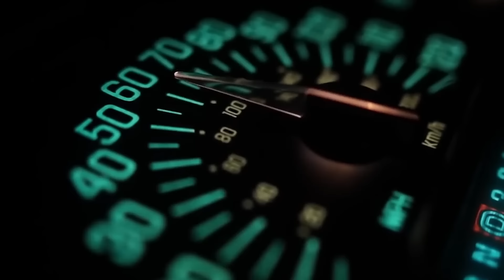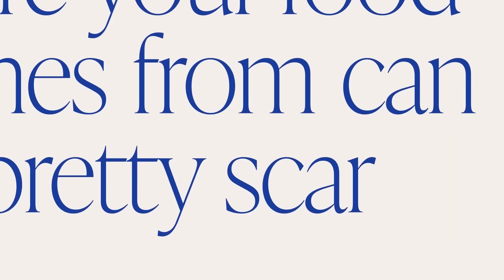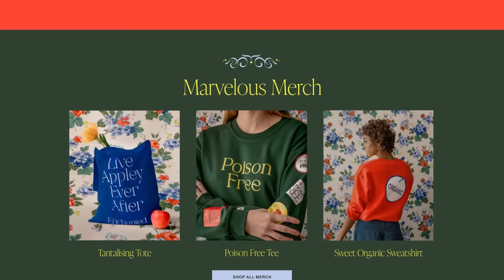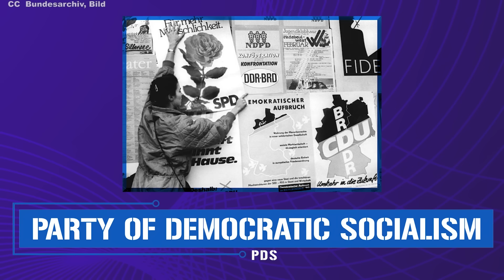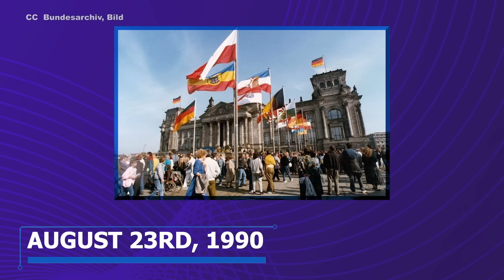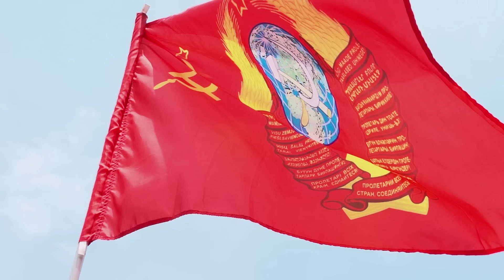Reunification: Re-Absorbing East Germany After the Fall of the Berlin Wall